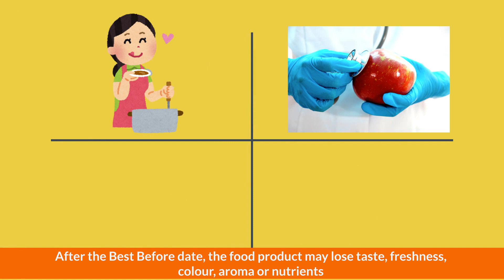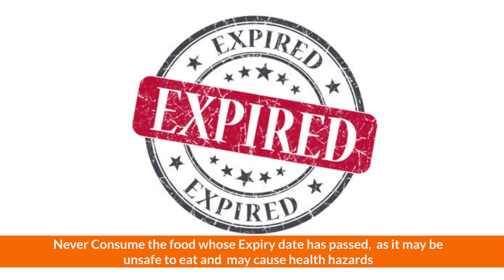Reading Labels 2